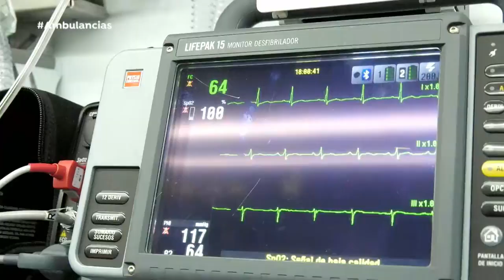Los sanitarios salvan la vida a un señor con una picadura de avispa velutina - Ambulancias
Ambulancias se desplaza hasta A Coruña para auxiliar a un señor con dificultades para respirar. El afectado había recibido la picadura de una avispa velutina en la cabeza mientras retiraba un nido que había encontrado con su familia. De esta forma consiguen estabilizarlo